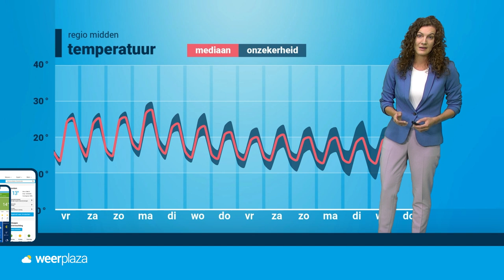Weekend weerbericht: zomerse temperaturen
Het eerste weekend van september verloopt met vrij zonnig en warm (na)zomerweer. Voor een wisselvalliger weertype moeten we nog even geduld hebben. Roosmarijn praat je bij met het uitgebreide weekendweer!